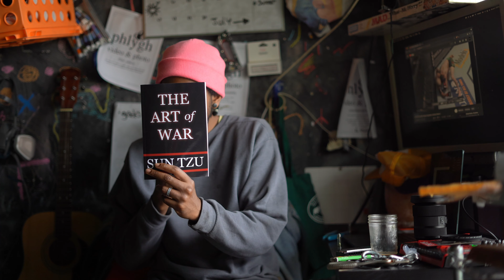reading books phlygh 🪰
search: phlygh or phlygh